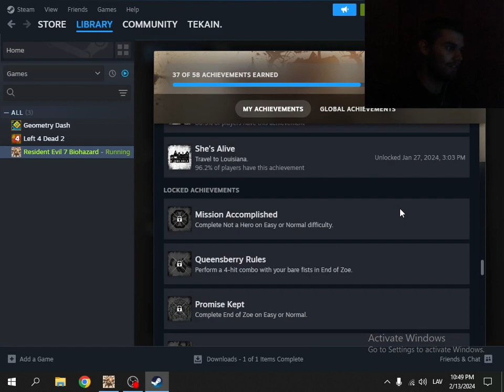i COMPLETED Resident Evil 7 100%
Audio problems are fun, Sorry for this one..